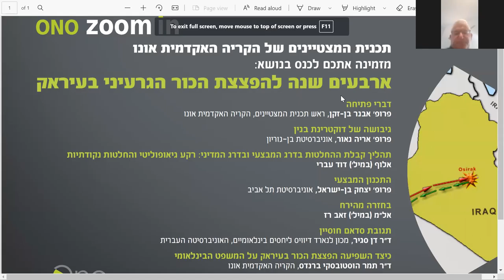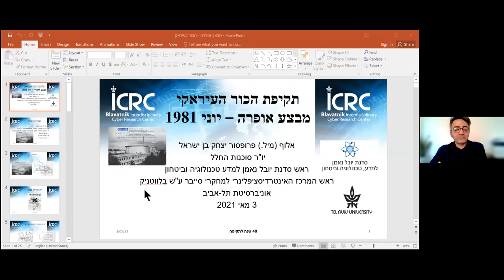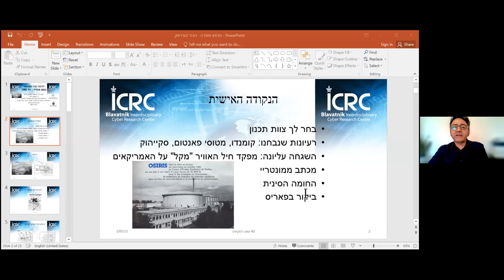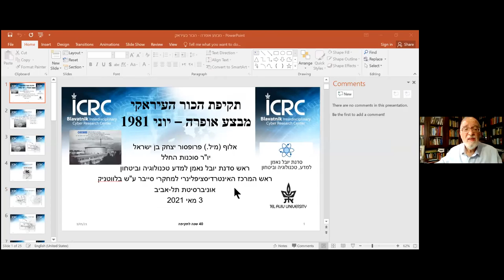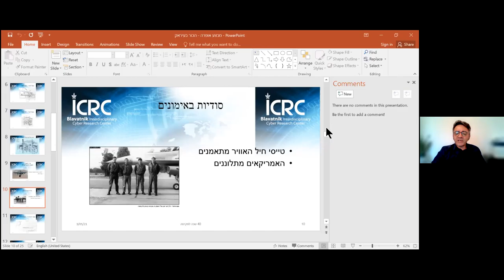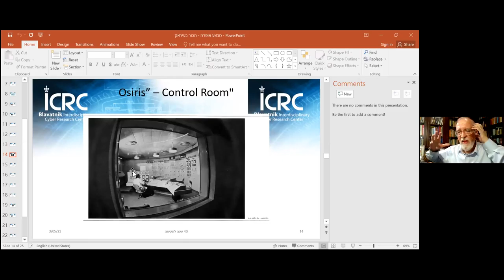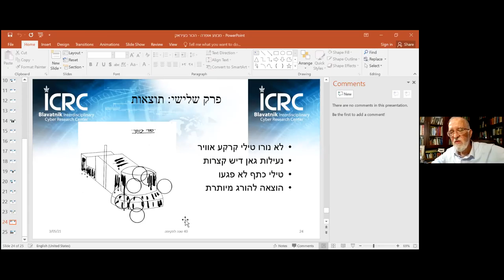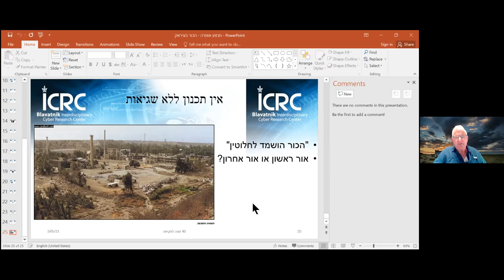תוכנית מצטיינים - כנס ארבעים שנה להפצצת הכור העיראקי - הקריה האקדמית אונו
לערוץ היו טיוב של הקריה האקדמית אונו:
המפגש התקיים בזום, ב-03.05.21 בהשתתפות:
פרופ' אבנר בן-זקן
פרופ' אריה נאור
אלוף (במיל') דוד עברי
פרופ' יצחק בן ישראל
אל"מ (במיל') זאב רז
ד"ר דן סגיר
ד"ר תמר הוסטובסקי